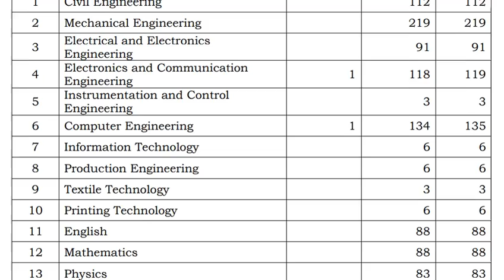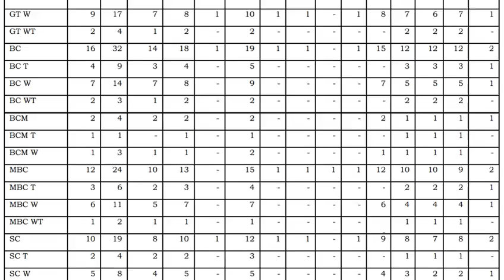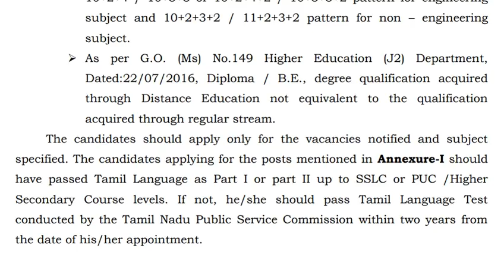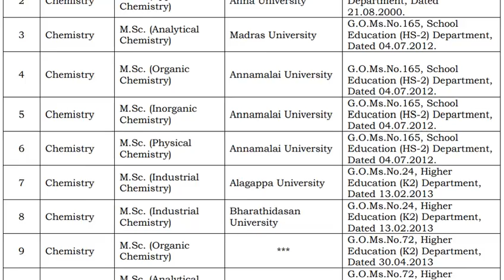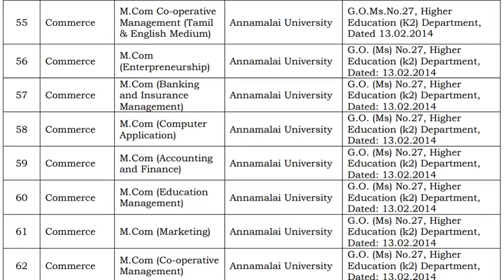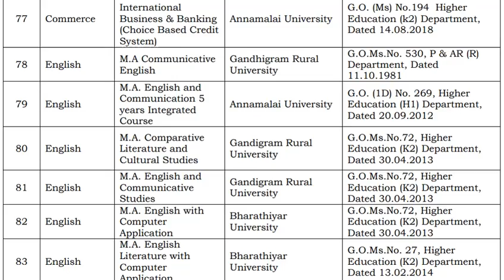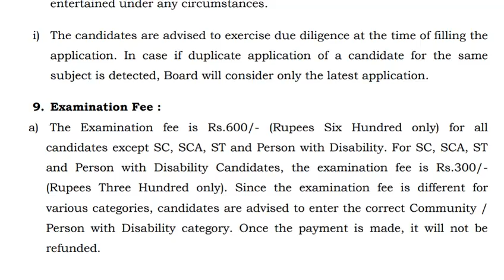Government Polytechnic recruitment 2019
Lecturers in Government Polytechnic Colleges and Special Institutions (Engineering / Non Engineering) Rs.56100 – 177500 ( Level 22 )
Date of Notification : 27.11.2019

Educational Qualifications :
Lecturer in Engineering subjects : “ A Bachelor’s Degree in the appropriate branch
of Engineering / Technology / Architecture* with not less than sixty Percent of
marks or equivalent :
Provided that if the candidate has a Master’s Degree in the appropriate branch of
Engineering / Technology / Architecture*, the candidate should possess a first class
or equivalent in the appropriate branch either at Bachelor’s or Master’s degree
level.”
(As per Tamil Nadu Government Gazette Extraordinary No.218 dated July 8, 2017).
*As in the notification table 4 a) Vacancies are not available for Lecturer in
Architecture and hence B.Arch., degree holders are not eligible to apply to this
recruitment.
2 Lecturer in non-Engineering subjects: A first class Master’s degree in the
appropriate branch of study.